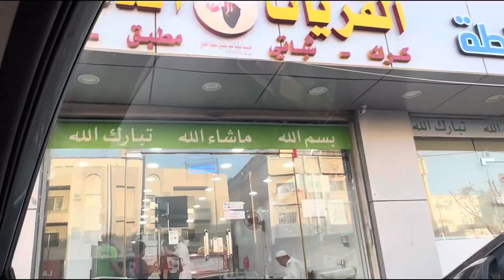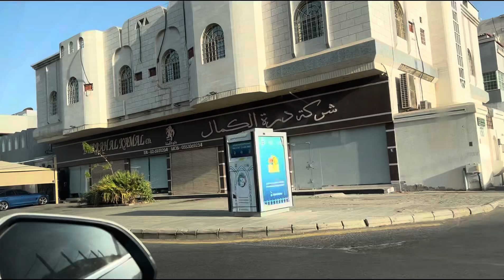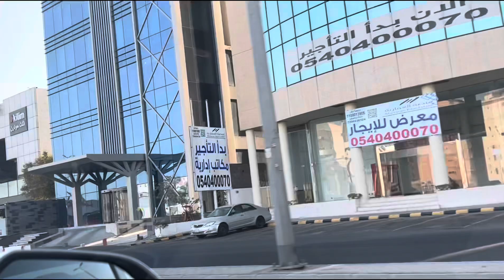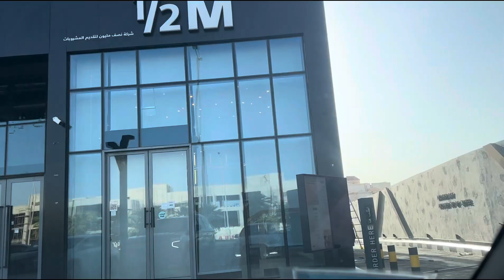Daily Vlog || kita mau pergi jalan jalan di pagi hari sambil nyari sarapan